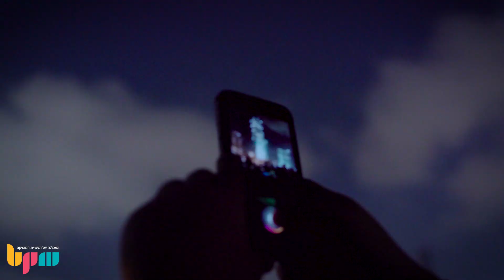Choke - Playground (Live from BPM College)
Choke:
Adi Rotem
Peter Spacey
1204